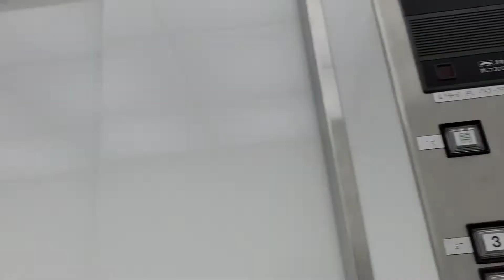【日立 히타치】イトーヨーカドー春日部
店舗側